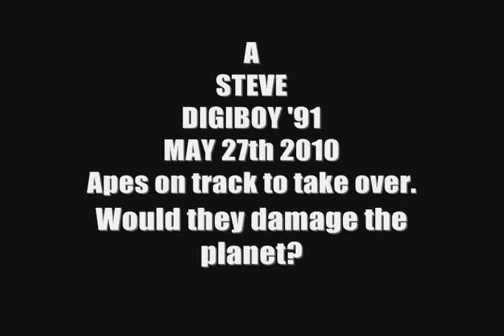Planet of the Apes update: Monkey militias make weapons & eat meat. Flyers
If you think humans are not based on monkey genetics you are delusional after watching this:
Perhaps why contrails now are just clouds to most in our urban tribes.
I wonder if the monkeys dig chemtrails, they did fy rockets you know before men.